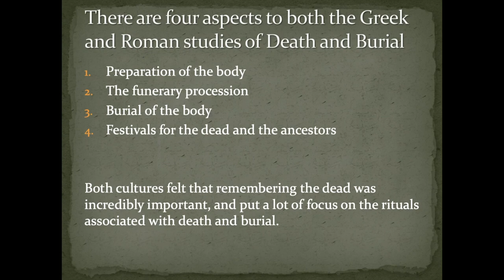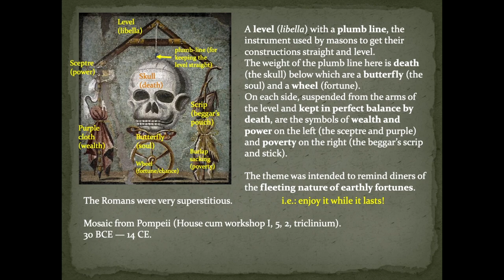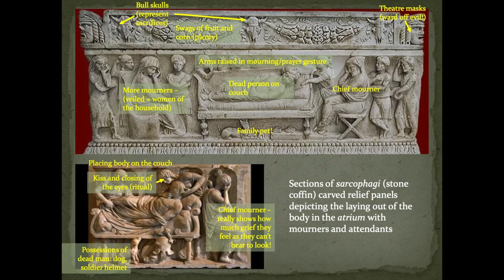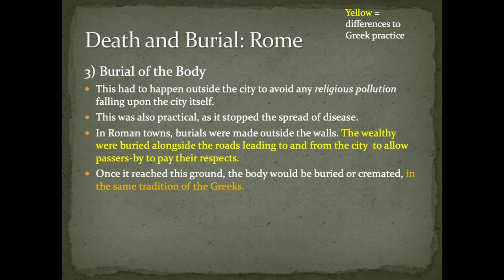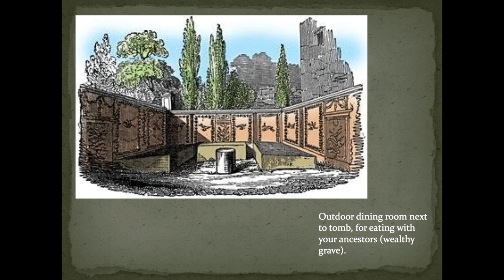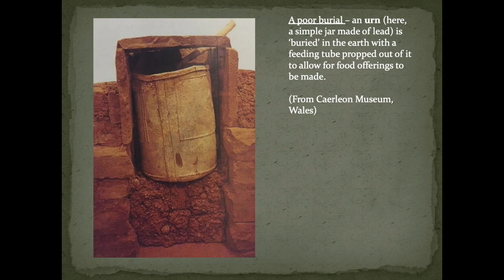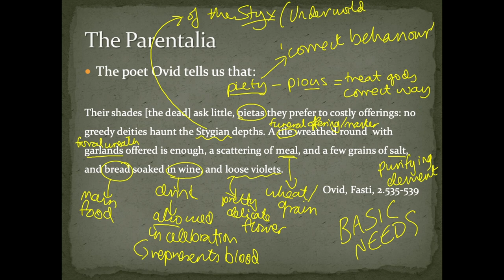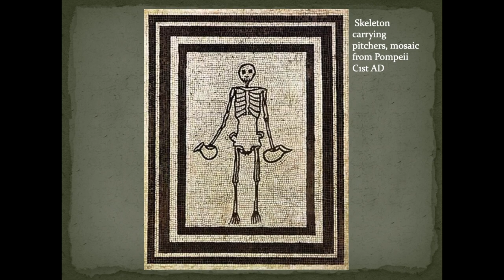GCSE Classical Civilisation Myth and Religion: Death and Burial (Rome)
Death and Burial - Rome

A video for my secondary school class, to help them with their Remote Learning.

Although this is really just for them, please feel free to use it if you are a teacher/student of GCSE Classics. It's slightly better quality than the last one (on Greece), but, again, time is of the essence right now!

Note: I do not own the images in this presentation, which mostly come from the Bloomsbury Textbook / the internet, but this is an educational video so please don't @ me about them.

Death and Burial:
Start: 0:00
Stage 1: preparation of the body 00:37
Stage 2: the funerary procession (POMPA) 13:05
Stage 3: Burial/Cremation of the body 19:23
Funeral Clubs 33:02
4: two Roman festivals celebrating the dead, the Parentalia and Lemuria 35:27
(Lemuria ritual reminds me of this Ghostbusters' scene... (Can you work out why?)

If you want to follow along with the class, you *should* be able to view/download the notepack PDF